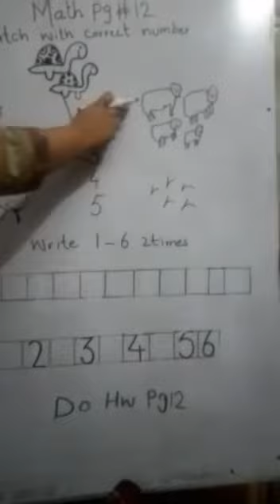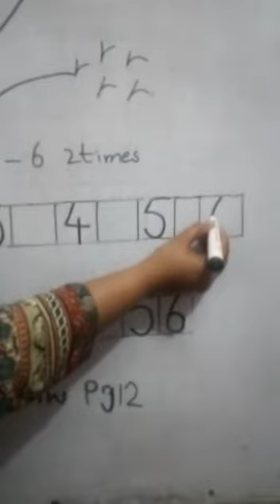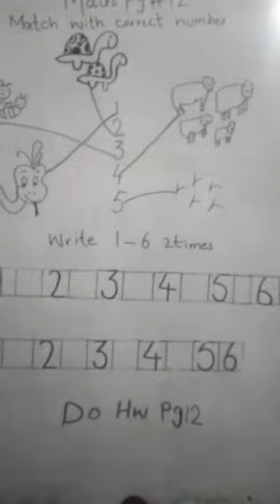April 21, 2020